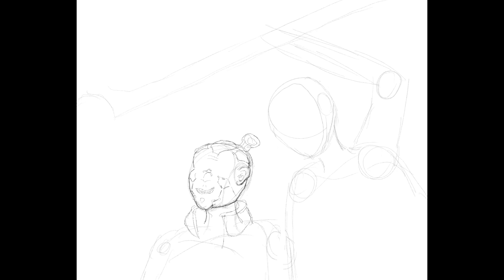Making of "Cyberpunk 2077"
This time-lapse is about “Cyberpunk 2077” - my tribute to Cyberpunk 2077, an action-RPG made by CD Project Red.